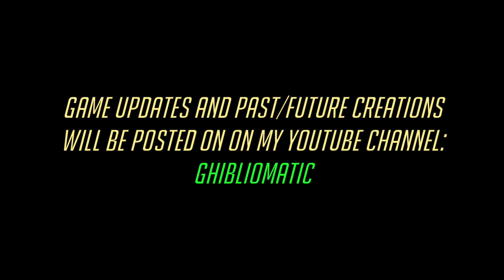Overwatch Workshop: Bullet Hell Team vs Team Battle Mode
Workshop Code: VH0FQ
My latest version of an Overwatch Workshop bullet hell team vs team battle mode - supports up to 12 players. Two teams shoot an avalanche of projectiles at each other. Dodge walls of bullets, while trying to score hits on the enemy team.

Not mentioned in the video, you can press the interact button to switch from the default unlocked camera angle, to a locked camera angled found traditional bullet hell games.